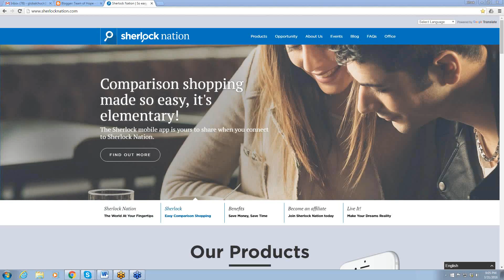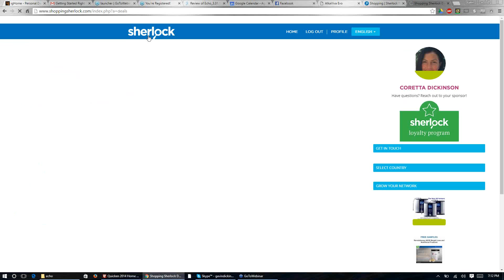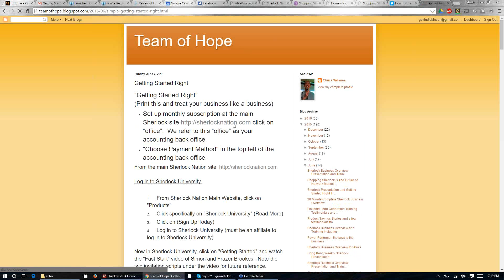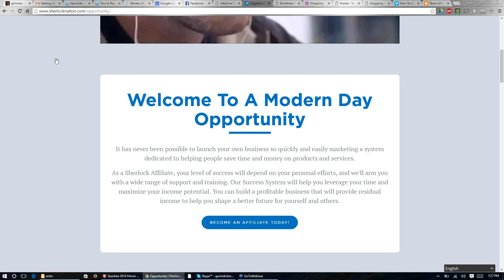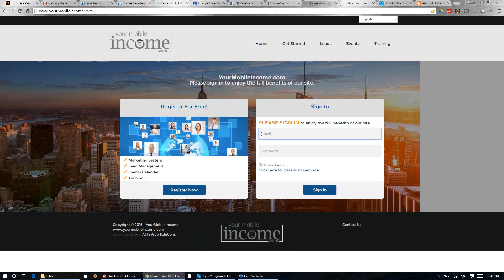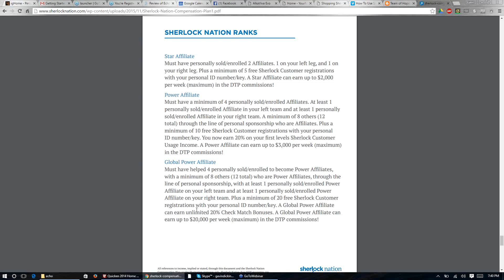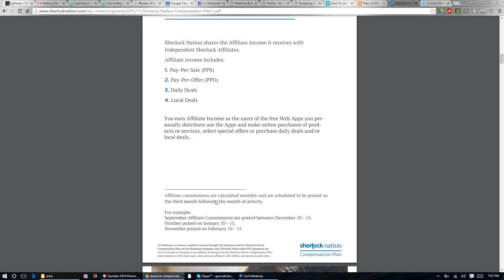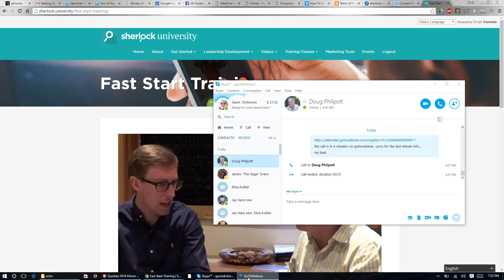2016 03 31 21 05 Getting Started Right Training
Black Diamond Chuck Williams Getting Started Right Training